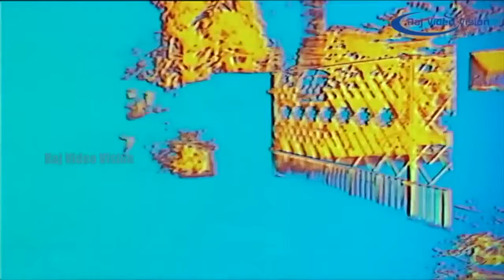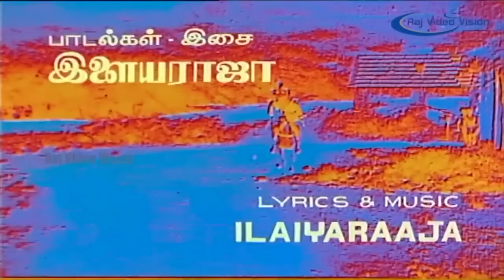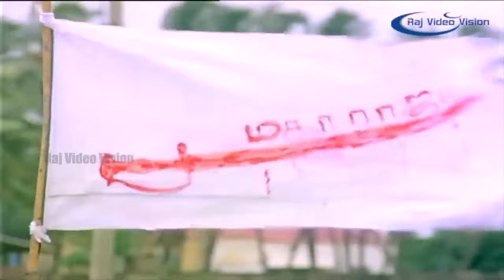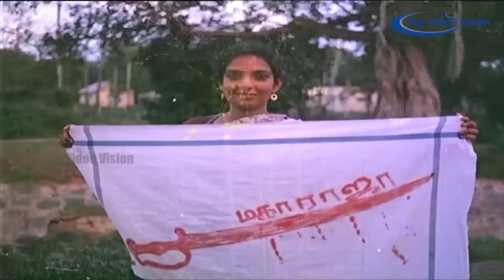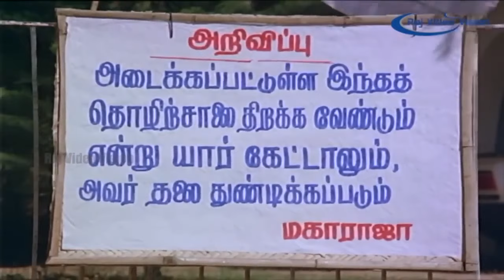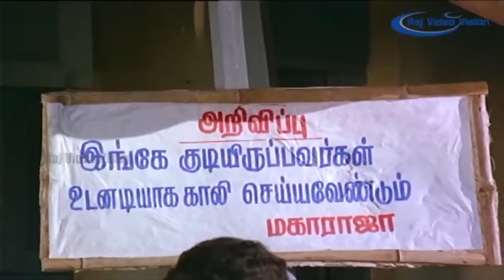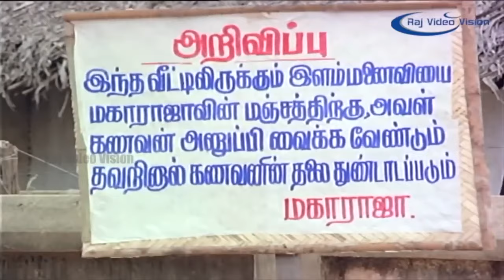Aalappirandhavan Full Movie HD | Sathyaraj | Ambika | Silk Smitha | Illayaraja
Watch the tamil action movie "Aalappirandhavan" starring  Sathyaraj, Ambika, Silk Smitha, Tinku, Vinu Chakravarthy, Venniradai Moorthy and others.

Synopsis : The hero of the film - Sathyaraj has an extraordinary power of appearing at the spot instantaneously where crimes occur and save the good people by punishing the bad elements. The actress Ambika falls for his heroism.

Director : A. S. Pragasam
Producer : M.K.M Jawahar,Imayam Pragasam
Writer : A. S. Pragasam
Cast : Sathyaraj, Ambika, Silk Smitha, Tinku, Vinu Chakravarthy, Venniradai Moorthy